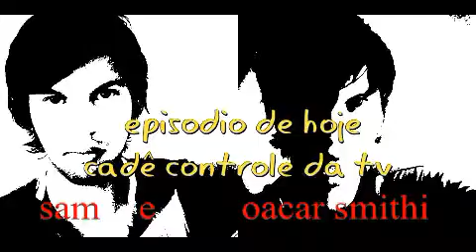Para se Divertir, Ligue filme supercine rede globo 02/10/2021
informaçaõ e sinopse do filme